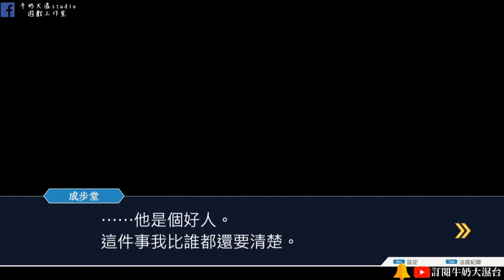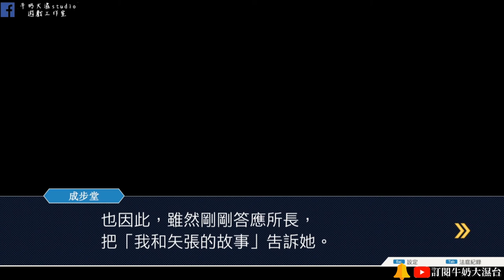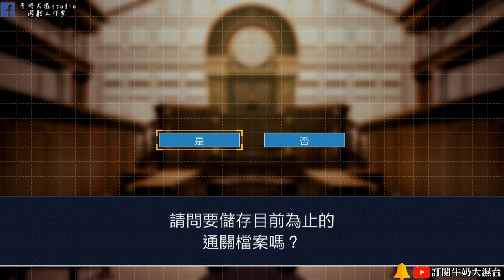《逆轉裁判 123 成步堂精選集》復甦的逆轉 第一章 第一次的逆轉!! 牛奶大濕台